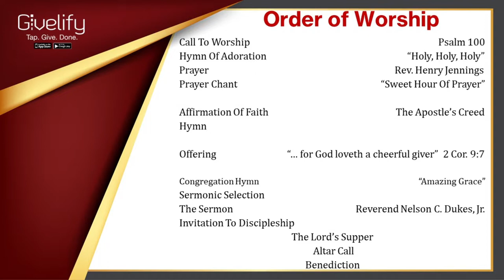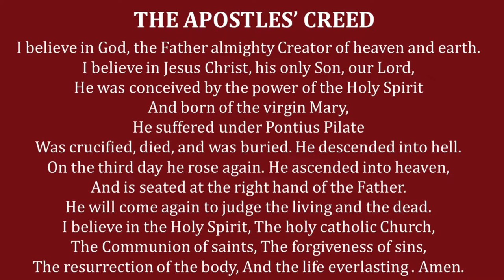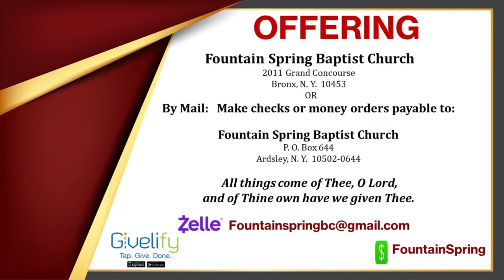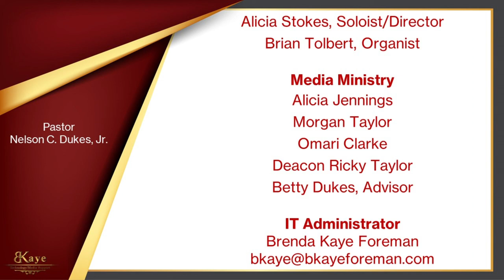Fountain Spring BC Virtual Worship Sunday, March 7, 2021 At 11:00 AM